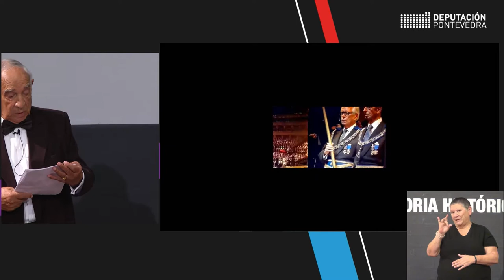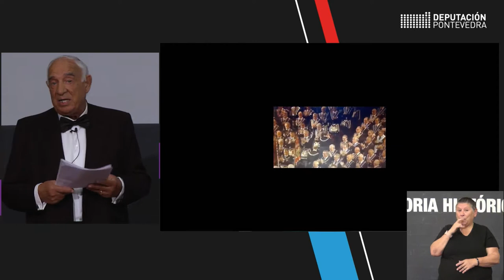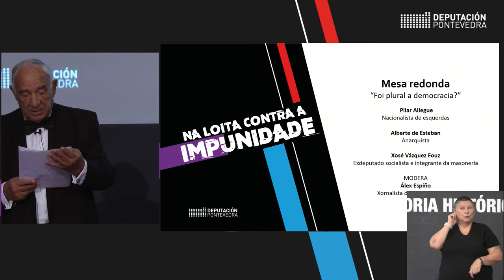Mesa redonda 'Foi plural a democracia?'. IV Xornadas de Memoria Histórica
Baixo o título "As ideas furtadas", teñen lugar ás IV Xornadas Contra a Impunidade Franquista os días 11 e 12 de novembro.
O socialista e masón José Vázquez Fouz; Pilar Allegue, integrante na Transición de opcións minoritarias no nacionalismo de esquerdas, e o anarquista Alberte de Esteban falan sobre se foi plural a democracia.